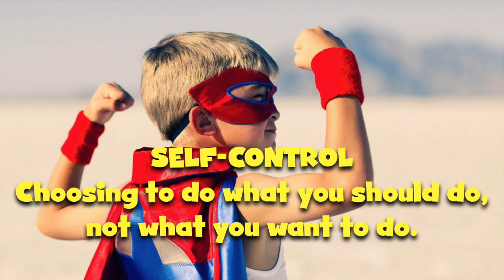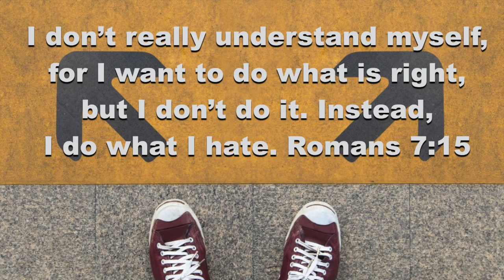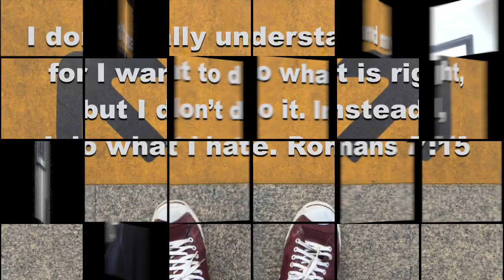Disco Kids Devotion - Disco Crew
Pastor Kim shares a devotional about Self Control for elementary kids!